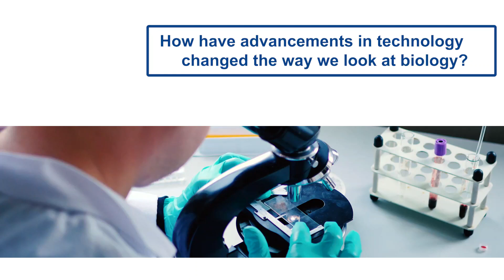活性汚泥の微生物：研究者インタビュー動画【英語版】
概要
汚水処理の実験や水中微生物の調査などを通じて、微生物の働きを知るだけではなく、科学研究の現場に求められる安全行動についても学習していきます。さらに、地域住民の納得を得られるような廃水処理施設の設計を行うことを通して、安全性のみならず、地域社会への影響など様々な観点をふまえた計画を立案する力を養います。全てのレッスンは日本語と英語の二言語で準備されており、この分野の最先端研究を日本語はもちろん、英語でも学ぶことができます。

協力：国立研究開発法人産業技術総合研究所（AIST）

学習目標
このプロジェクトで学ぶこと
・廃水がどのような理由で、どのように処理されるかを理解する。
・他の人と協働する。
・微生物の構造について、その形態と働きを結びつけて分析する。
・情報技術を生活の様々な要素に取り組む未来社会「Society 5.0」の観点から、廃水処理の方法がもたらす影響を評価する。
・独自の資料を作って、多様な聞き手に情報を伝える。
・独自の資料を作って、多様な聞き手に説得的できるよう工夫して情報を伝える。

テーマに基づく「問い」からはじまるレッスン
全てのレッスンには「大きな問い」が用意されており、生徒の興味関心を刺激し、自発的に探究を深めていける工夫がされています。
レッスン1：なぜ、私たちは廃水を処理するのだろうか。
レッスン2：廃水中の微生物については、どのように知ることができるだろうか。
レッスン3：微生物はどのように生きているのだろうか。
レッスン4：廃水処理に微生物を活用するコストを最小限に抑えるにはどうしたらいいだろうか。
レッスン5：Society 5.0に向けた廃水処理施設は、どのように建設したらいいだろうか。